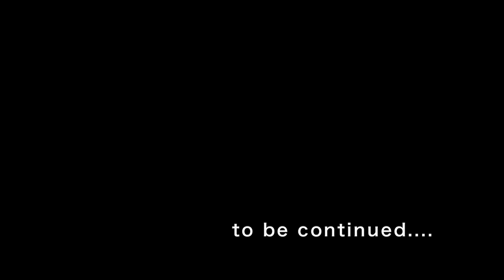the days of recording at ELECTRICAL AUDIO part 2(HD Remaster)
This movie is HD Re-mastered and Japanese Sub.

5/19 2008, the "Nirf" has been recording with Steve Albini at ELECTRICAL AUDIO.
part 2 that you can see the microphone setting technic by Steve Albini.